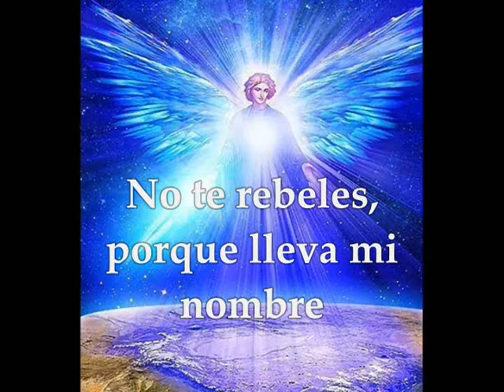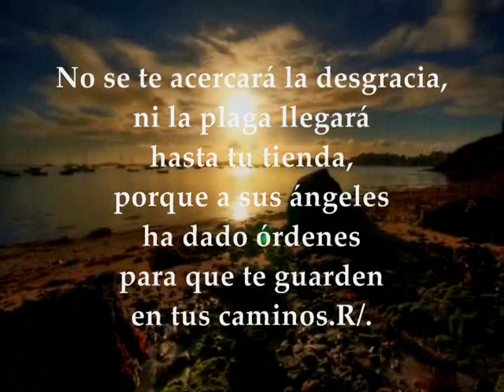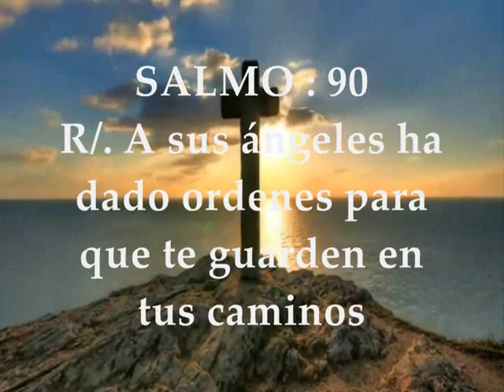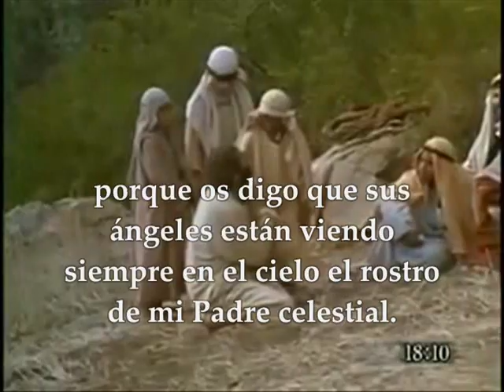Evangelio del día martes 2 de Octubre de 2018 Memoria Santos Ángeles Custodios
Evangelio del día, lecturas martes 2 de octubre de 2018 Memoria Santos Ángeles Custodios Primera Lectura: Del libro del éxodo 23,20-23 Salmo 90 R/. A sus ángeles ha dado ordenes para que te guarden en todos tus caminos Evangelio según San Mateo 18,1-5.10
Lecturas del Martes 2 de Octubre de 2018 Memoria Santos Ángeles Custodios
Primera lectura
Lectura del libro del Éxodo 23,20-23:
He aquí que yo voy a enviar un ángel delante de ti, para que te guarde en el camino y te conduzca al lugar que te tengo preparado. Pórtate bien en su presencia y escucha su voz; no le seas rebelde, que no perdonará vuestras transgresiones, pues en él está mi Nombre. Si escuchas atentamente su voz y haces todo lo que yo diga, tus enemigos serán mis enemigos y tus adversarios mis adversarios. Mi ángel caminará delante de ti y te introducirá en el país de los amorreos, de los hititas, de los perizitas, de los cananeos, de los jivitas y de los jebuseos; y yo los exterminaré. Palabra de Dios

Salmo 90

R/. A sus ángeles ha dado órdenes para que te guarden en tus caminos

Tú que habitas al amparo del Altísimo,
que vives a la sombra del Omnipotente,
di al Señor: «Refugio mío, alcázar mío,
Dios mío, confío en ti.» R/.

El te librará de la red del cazador,
de la peste funesta.
Te cubrirá con sus plumas,
bajo sus alas te refugiarás,
su brazo es escudo y armadura. R/.

No temerás el espanto nocturno,
ni la flecha que vuela de día,
ni la peste que se desliza en las tinieblas,
ni la epidemia que devasta a mediodía. R/.

No se te acercará la desgracia,
ni la plaga llegará hasta tu tienda,
porque a sus ángeles ha dado órdenes
para que te guarden en sus caminos.R/.

Evangelio
Lectura del santo evangelio según san Mateo 18,1-5.10:
En aquel tiempo, se acercaron los discípulos a Jesús y le preguntaron: «¿Quién es el más importante en el Reino de los Cielos?»
Él llamó a un niño, lo puso en medio, y dijo: «Os digo que, si no volvéis a ser como niños, no entraréis en el Reino de los Cielos. Por lo tanto, el que se haga pequeño como este niño ése es el más grande en el Reino de los Cielos. El que acoge a un niño como éste en mi nombre, me acoge a mí. Cuidado con despreciar a uno de estos pequeños, porque os digo que sus ángeles están viendo siempre en el cielo el rostro de mi Padre celestial. Palabra del Señor